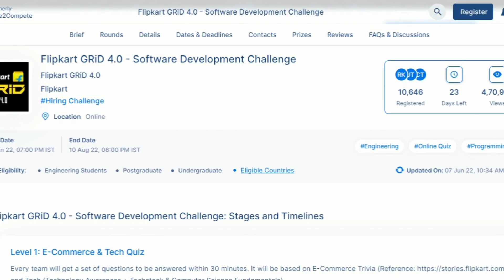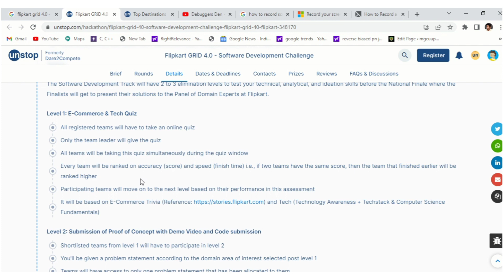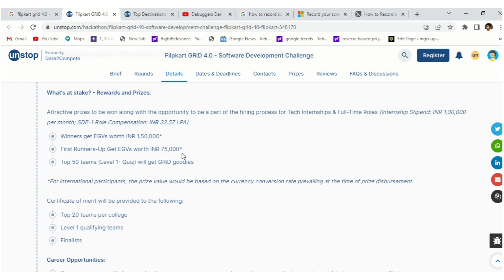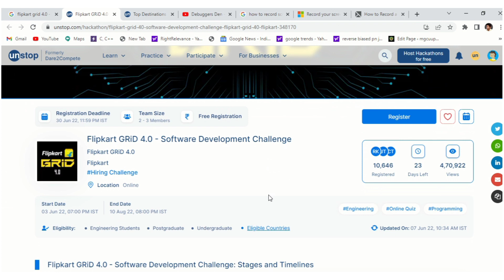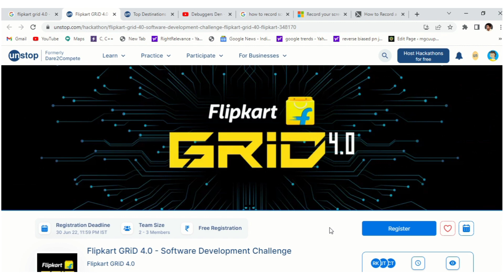Flipkart Grid 4.0 Challenge | Batch 2023-24-25-26 | Any Engineering Branch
Flipkart GRiD 4.0 – Software Development Challenge